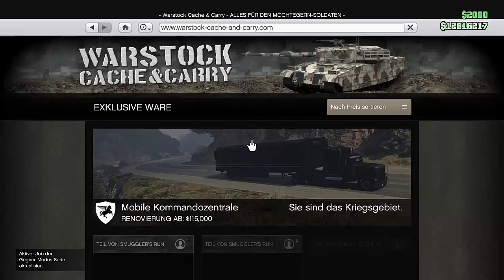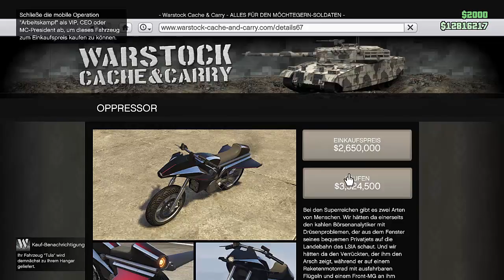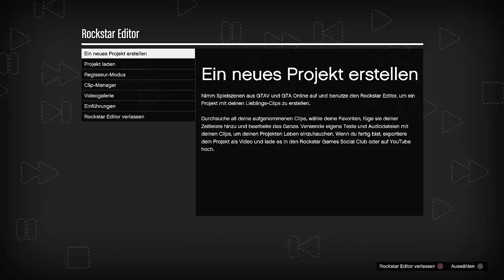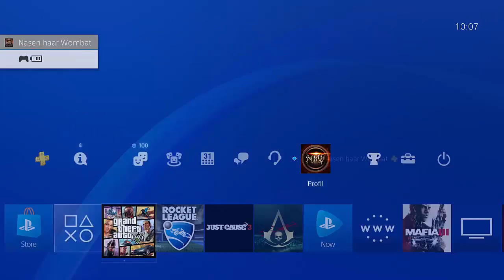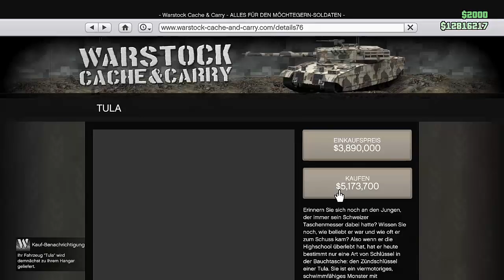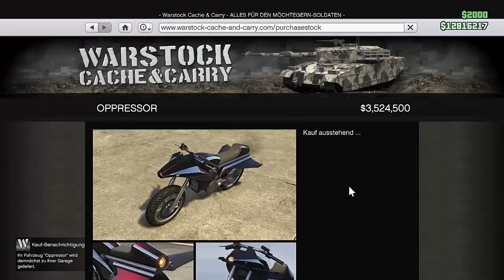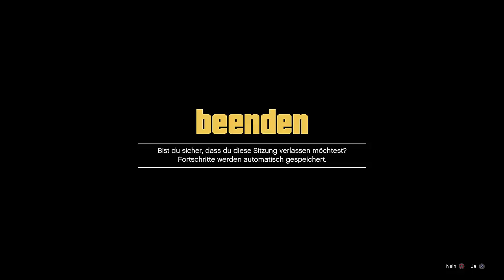ALLES KOSTENLOS !!! SOLO SCHNELLER GELD GLITCH MIT BYPASS 1.41 MONEY GLITCH | NHW HD DEUTSCH/GERMAN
⬇️🔥🔥Social Media🔥🔥⬇️
PSN: nasenhaarwombat
⛔️ GEPATCHT ⛔️